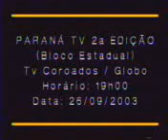Paraná TV 2ª Edição 26/09/2003 - Chamada para a 2ª Caminhada pela Paz